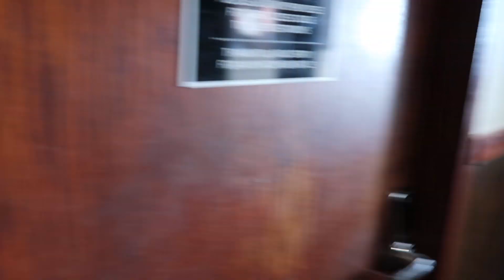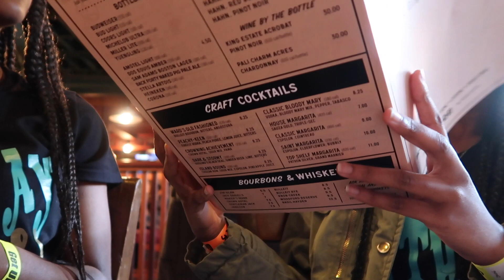Sisters* Birthday Vlog !!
My Sister & Her Friends Asked  me to Vlog for her birthday and i needed cool Content So i said sure Why not...
Happy Birthday Aubri Hope you enjoyed yourself!!